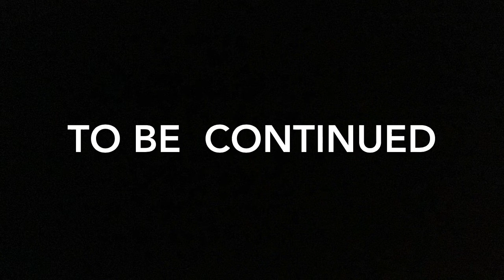Lego Police Officer’s VS the Lego Thieves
Hey guys it’s Roman and Brooklynn and we are back with another video  and today we are doing Lego police Officer’s VS The Lego Thieves.